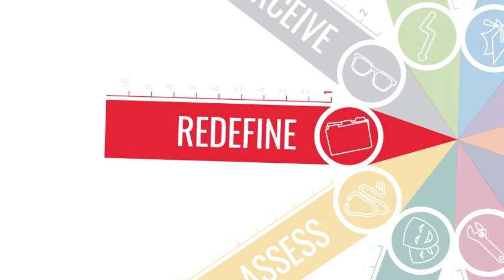A sustainable food system for Europe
SAPEA presents the key messages from the 2020 evidence review report on how to transition to a sustainable food system.